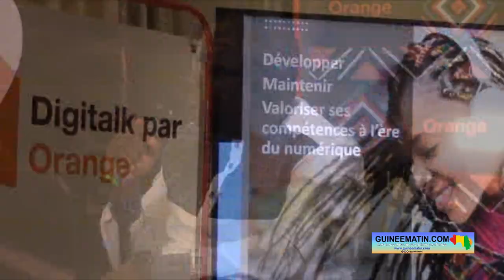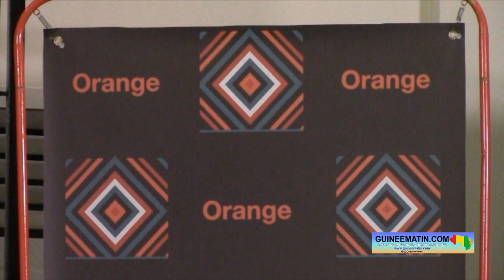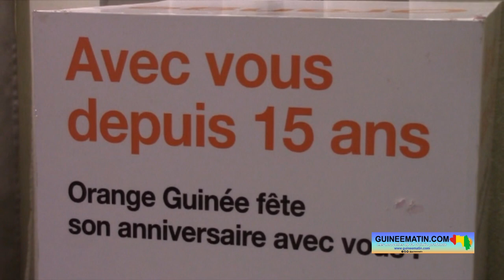Téléphonie mobile : la 5ème édition du « Digitalk par Orange » organisée à Conakry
La 5ème édition du « Digitalk par Orange » s’est tenue ce samedi, 12 novembre 2022, à Conakry. Elle a été une occasion pour organiser des panels pour parler du numérique dans le secteur des télécoms, notamment les métiers liés à la transformation digitale.

Digitalk par Orange est un cadre qui permet de faire des échanges sur le numérique relatif aux métiers des télécoms. Et, la 5ème édition de cet évènement du numérique à Conakry a été une opportunité pour les responsables d’Orange Guinée d’animer des panels pour parler de l’évolution de la société dans le domaine du numérique.

Les enjeux de la transformation digitale dans le secteur des télécoms est le thème développé par les panélistes au cours de la présente rencontre. Mohamed Lamine Keïta, le responsable de la division communication institutionnelle chez Orange Guinée, la présente édition a été particulière.

« En fait, nous organisons chaque année ce qu’on appelle le Digitalk par Orange. C’est un cadre que nous créons pendant lequel nous invitons des personnes pour parler du numérique d’une manière générale et des sujets qui sont liés aux métiers des télécoms en particulier. L’idée pour nous, chez Orange, c’est de démocratiser l’accès à ces informations, inviter des personnes, des étudiants afin qu’ils puissent s’imprégner de ces sujets et pouvoir bien en parler autour d’eux. Que ce soit dans le milieu universitaire ou lorsqu’ils vont aller à la recherche d’un emploi, qu’ils soient en même d’aborder des sujets de façon assez facile et décontractée. Nous organisons donc ce Digitalk, nous en sommes à la 5ème édition et nous avons déjà eu d’autres éditions où nous avons toujours parlé des sujets qui tournent autour du digital. Et, aujourd’hui, le thème était axé sur les enjeux de la transformation digitale pour les entreprises des télécoms. Cette 5ème édition a été particulière dans la mesure où on a parlé des enjeux de la transformation digitale. On se rend compte de plus en plus que les gens ne mesurent pas que certaines choses tendent à disparaître, que certaines entreprises tendent à disparaître. Les gens ne prennent pas conscience de cela et il est important pour nous de le rappeler pour que chacun se remette en question et puisse vraiment se projeter dans le futur, voir qu’est-ce qu’il peut mettre en place pour se former au niveau individuel ou bien au niveau des entreprises, former des salariés, qu’est-ce qu’il faut faire pour se développer pour investir dans les équipements, qu’est-ce qu’il faut faire en tout cas pour maintenir sa place. Sinon au risque de disparaître », a-t-il indiqué.

Faciliter l’accès des usagers aux différentes applications d’Orange Guinée pour leur utilisation, c’est le travail que les responsables de la société de téléphonie sont en train de mener sur le terrain. « Digitalk par Orange » offre l’occasion à tous les utilisateurs du réseau Orange de s’émanciper dans le cadre du numérique.

« On a parlé de beaucoup d’applications comme « Orange et moi  » et « Orange money » pour faciliter l’utilisation. On parle de tous les services connexes. On parle de la couverture du réseau elle-même. Parce que qui parle de digitalisation, parle de couverture. Aujourd’hui, Orange est la seule entreprise qui couvre l’ensemble du territoire guinéen avec 33 préfectures couvertes et 304 sous-préfectures couvertes avec le réseau 4G, 3G, selon les zones. Donc, c’est déjà un premier pas. Ensuite, nous offrons tous les services qui vont avec, que ce soit pour appeler, que ce soit pour se connecter sur internet, que ce soit pour faire des achats ou des transactions sur Orange money. Et, au-delà de ça, nous accompagnons les entreprises, parce qu’une entreprise aujourd’hui qui évolue en Guinée a besoin d’être connectée. Quand vous prenez des banques qui sont représentées à l’intérieur du pays et puis à Conakry, qui font des transactions, qui ont besoin d’être connectées. Toutes les sociétés qui veulent avoir un service de connexion stable travaillent avec nous. Donc, cette transformation passe par un soutien de notre part ; et, c’est ce que nous faisons tous les jours », a rassuré Mohamed Lamine Keïta.

Après les panels animés à cet effet, une formation en faveur des étudiants en télécoms a eu lieu pendant la rencontre. Il a été question de parler de « comment développer, maintenir, et valoriser ses compétences à l’ère du numérique. Et, au terme de cette formation, les participants sont sortis outillés, comme l’affirme Albert Zézé Guilavogui, étudiant en 3ème année ingénierie télécoms à l’université Gamal Abdel Nasser de Conakry.